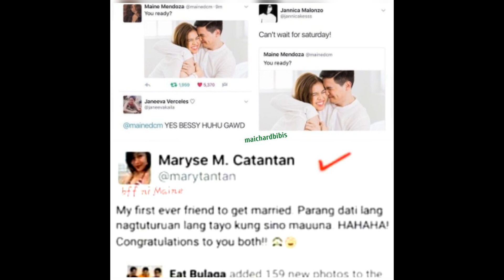Viral po ngaun ang kumakalat Social Media na bumigay na raw ang mga mommies & tita Senior sa Aldub N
Viral po ngaun ang kumakalat Social Media na bumigay na raw ang mga mommies & tita Senior sa Aldub Nations